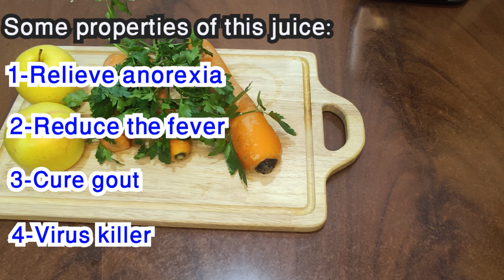Effective Recipe for Relieve The Anorexia! Our 15 Years of Experience in Healthy Treatment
Hello dears!
 In order to increase the use of natural and organic foods, which is our wish, please share the videos.These are our 15 years of experience in the field of healthy lifestyle.
This juice recipe is very simple and fast. With the cheapest fruits and vegetables, you can simply use a natural and delicious medicine to treat anorexia, reduce fever, cure gout, and especially eliminate viruses in your body. It also helps to  cleansing the liver and strengthen heart